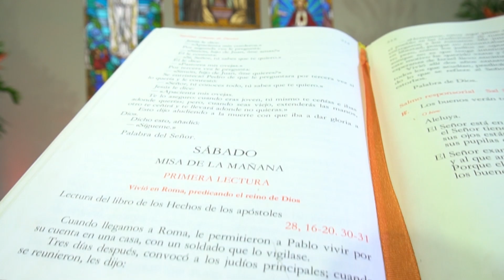Saludo Padre Oscar De La Vega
PadreOscarDeLaVega, Sacerdote de la Arquidiócesis de Cali.
Cali, Valle del Cauca, Colombia; Sur América

Colaboración en la adquisición del Bono Donativo para la Construcción del Templo
⭐ Horarios (hora local- Cali, Colombia)

Lunes a Viernes: ✞ 6:30 AM  Santa Misa; ✞ 7:15 AM Santo Rosario; ✞ 11:00 AM Rosario Sin Fronteras; ✞ 6:15 PM Oración De La Misericordia y ✞ 7:00 PM Santa Misa

Sábado ✞ 6:30 AM Santo Rosario; ✞ 7:30 AM Santa Misa; ✞ 6:15 PM Oración De La Misericordia; ✞ 7:00 PM Santa Misa

Domingos: ✞ 6:30 Santo Rosario y Santa Misa;  ✞10 AM; ✞ 5 PM Santa Misa; ✞ 6:15 PM Santo Rosario y Santa Misa;

Centro de Atención para la donación en beneficio de la Construcción del Templo- Bono Donativo:

Grupo de WhatsApp para recibir el link de los videos de cada día:

⭐ Medio para ayuda para Ayudar a otros:

Enlace Obra Social de la Iglesia - Banco de Alimentos de Cali - Director PadreOscarDeLaVega

Parroquia Juan Pablo II (Nacional)
Datafono Virtual para donaciones (si se encuentra en el extranjero puede hacerlo con tarjeta de credito)